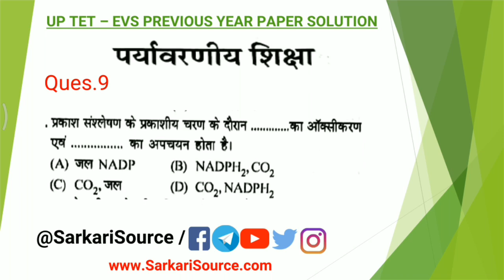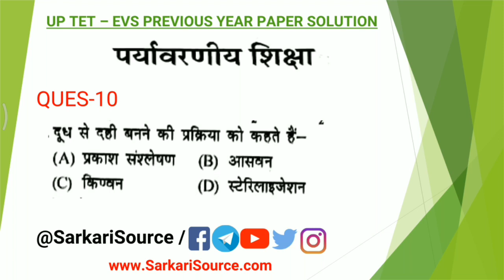UPTET 2019 EVS Previous Year Solved Paper Series (PART 1) UPTET 2019 Syllabus Sarkari Source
This Video is Starting Of UPTET Previous Year Solved Paper Series In Which We Will Start With EVS Subject Published by SarkariSource.com UPTET2019 UPTET_Previous _Year_Solved_Papers

suppσrt, shαrє & suвscríвє
UPTET Previous Year Solved Paper - uptet previous year question paper hindi solved || 2018
UPTET Previous Year Solved Paper - uptet previous year solve paper live @exam master
UPTET Previous Year Solved Paper - up tet previous year paper solving live class 30 august 2018
UPTET Previous Year Solved Paper - uptet 2011 solved paper hindi me with explanation
uptet previous year solved paper
uptet / 18 nov 2018 / solved paper / hindi - youtube
uptet 2018 answer key primary level
uptet 18 november 2018 answer key
uptet 2019 previous year paper // Uptet previous year question paper in hindi
18 nov 2018 ka uptet ka paper
uptet evs solved paper 18 nov 2018
tet answer key 2018 paper 2
uptet maths tricks on scert pattern
uptet 2018 answer key
up tet full solved paper 18 nov 2018
uptet admit card 2018
uptet 18 november 2018
UPTET II Maths-01 II Previous year Solved Question paper 2017
UPTET II Maths-01 II Previous year Solved Question paper II
uptet 2018
up tet primary level solved paper 18 nov 2018 hindi - youtube
uptet 2018 paper answer key
uptet maths on scert pattern
up tet primary level solved paper 18 nov 2018 math
uptet previous year paper 2018
uptet 2018 solved paper pdf
up tet primary level solved paper 18 nov 2018
uptet previous year solved question paper
uptet uptet previous year solve paper
uptet math solution
uptet paper 2018
uptet 2018 paper
uptet last year solved paper
UPTET 2017 Complete Paper Solution of Primary Teacher
UPTET PREVIOUS YEAR SOLVE PAPER LIVE @EXAM MASTER
uptet previous year paper up
up tet solved paper 2018
previous year paper up tet
uptet solved
super tet 2019 latest news today
uptet previous year solve paper
up tet solved
tet solved paper
previous year question paper uptet
previous year solved paper up
18 november 2018
year solved paper up tet
uptet 2019 previous year paper
ctet 2018
tet 2018
year solved paper uptet 2016
previous year solved paper uptet
uptet 2018 previous year paper
2019 uptet previous year paper
2019 previous year paper uptet
previous year paper solving live
tet previous year paper solving
up tet previous year paper
uptet uptet previous year solve
previous year solved question paper
ii previous year solved question
previous year question paper in
previous year solve paper live
study point
mock test
live test
tet 2019
CTET 2018
Study Channel
ctet exam master
UPTET Written Exam
UPTET Important Question
Solved UPTET Paper
super tet current news
UPTET II Maths-01 II
up tet exam 2018
up latest teacher vacancy 2019
super tet 2019 court update
up tet 18 november 2018
UP TET primary level SOLVED PAPER 18 Nov 2018 hindi
adda teaher